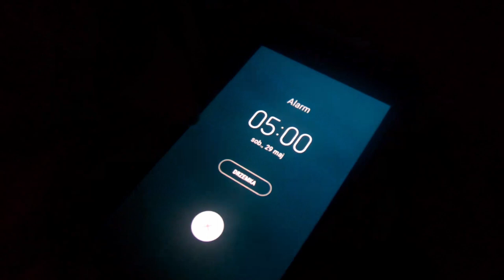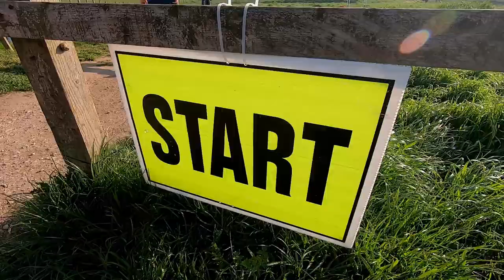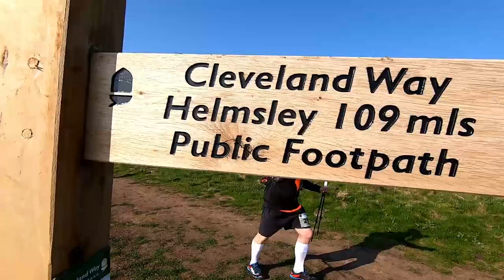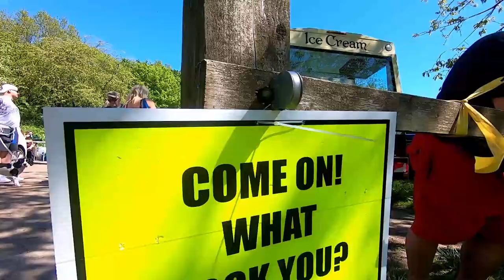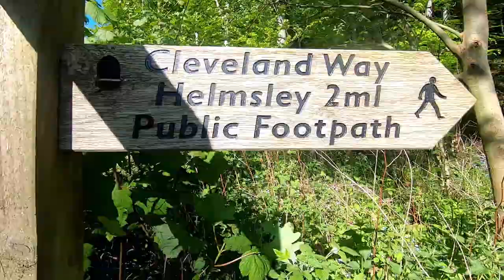Tomasz Hardmoors 110 - 2021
Mój kolega Tomasz postanowił wziąć udział w biegu HardMoors 110 na trasie Cleveland Way.

Miłego oglądania 🙂